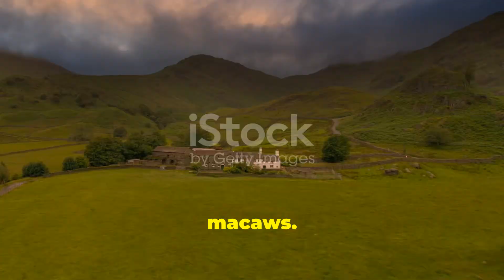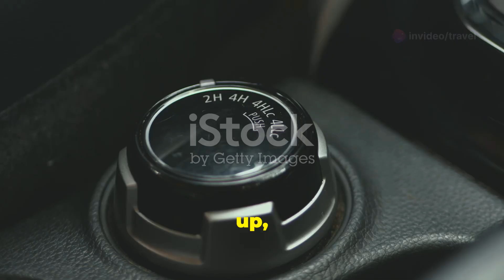Top 10 Must-Visit Places in Brazil 🇧🇷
Get ready to explore the vibrant culture and breathtaking landscapes of Brazil! 🌴 From the iconic beaches and lush rainforests to the exhilarating Carnival and delicious local cuisine, this video will take you on an unforgettable journey. Discover the top ten must-visit places, including the awe-inspiring Christ the Redeemer, the lively atmosphere of Copacabana Beach, the artistic soul of São Paulo, the rich history of Salvador, and the futuristic architecture of Brasília. Join us as we uncover the natural wonders of Manaus, the majestic Iguaçu Falls, the colonial charm of Recife, the Baroque beauty of Ouro Preto, and the wildlife-rich Pantanal.

OUTLINE:

00:00:00 Welcome to Brazil!
00:00:25 It's Even Better Than the Postcards
00:01:25 The City That Never Sleeps
00:02:19 A Journey Through History and Culture
00:02:48 Where Architecture Meets Innovation
00:03:54 Island Paradise Found
00:04:55 Gateway to the Amazon
00:06:00 Prepare to Be Wowed
00:07:05 Where History Meets the Sea
00:08:01 A Step Back in Time
00:09:01 Wildlife Wonderland
00:09:39 Until Next Time, Brazil!